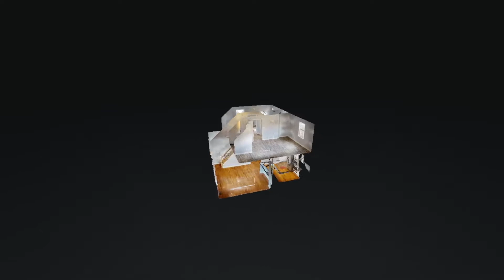3309 Grandview Ave Louisville KY 40207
3309 Grandview Ave Louisville KY 40207 | Melanie Jones

Melanie Jones

I love people and I love real estate! Whether you are a past client or a current or future client ready to buy or sell your next home, I am committed to providing you a quality, world-class experience. I pride myself on making sure every step of the buying and selling process is handled with honesty, integrity and excellence.

"Serving you with Care."

3309 Grandview Ave Louisville KY 40207 | Melanie Jones

Virtual Realty
Virtual Realty Nashville TN
3d Room Scanning
3d Room Scanning Nashville TN

3309 Grandview Ave Louisville KY 40207 | Melanie Jones